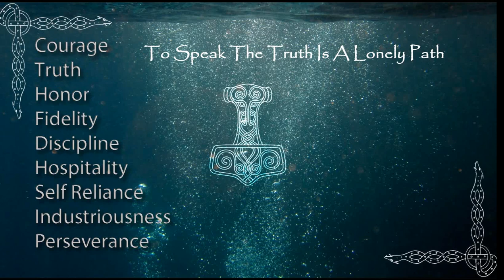Calling Out Falseness & Frippery Wherever I find It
“It's discouraging to think how many people are shocked by honesty and how few by deceit.”
― Noël Coward